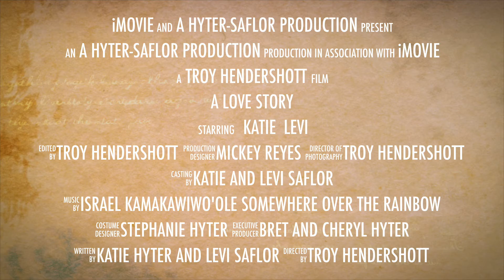A Love Story: Katie and Levi's Wedding Trailer [COMING SOON]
Once upon a time, Katie Hyter and Levi Saflor began a journey of love, and now it's time to celebrate their new life together with their wedding story. COMING SOON!